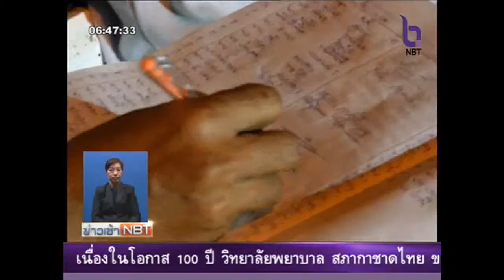ชาวบ้านไม่กังวลสถานการณ์น้ำปีนี้